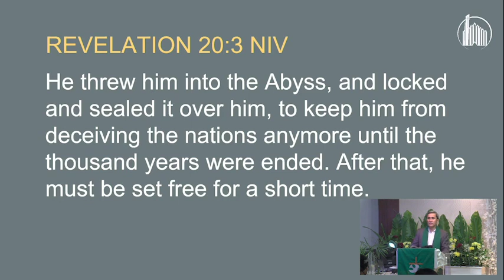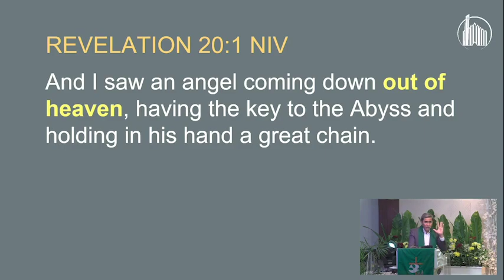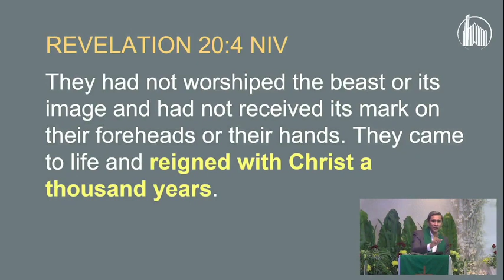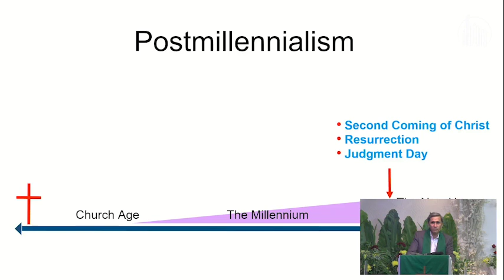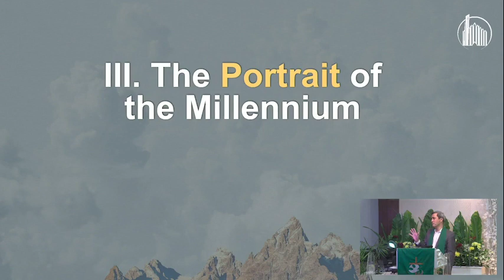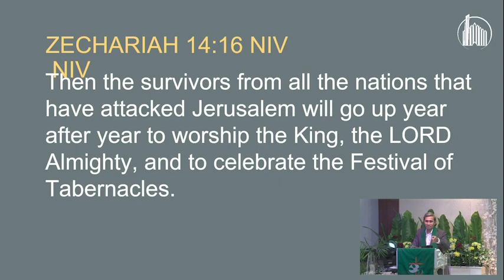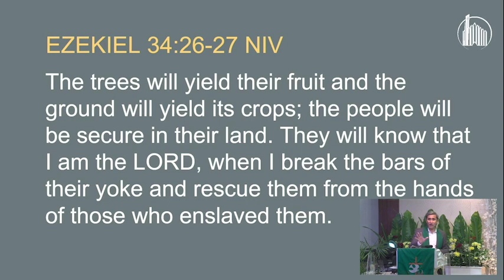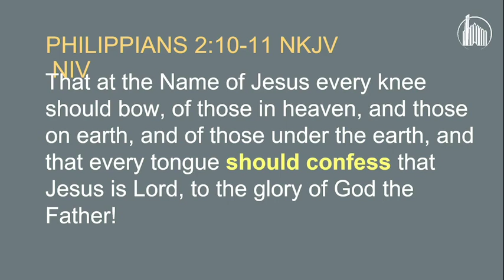The Millennium: A Heaven on Earth | Pastor Macky Sabayle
What on earth is the Millennium?

The Millennium is a period of 1000 years that is going to take place in the future and it is a very important subject for us to discuss.  In Eschatology, the Millennium is the Golden Age or Paradise that will occur on Earth prior to the final judgment and future eternal state of the "World to Come.”

In this sermon, let us discover what Revelations 20 tell us about the Millennium.